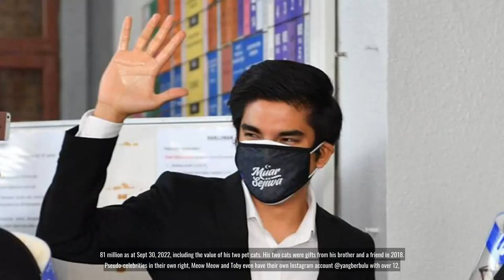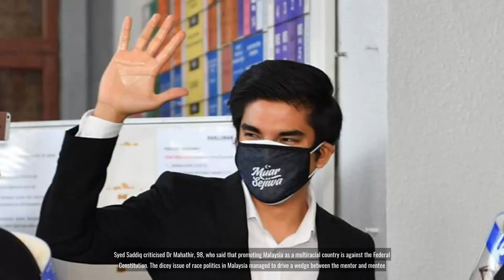Rising star to disgraced politician 6 things to know about Malaysian MP Syed Saddiq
In the world of Malaysian politics, few figures have risen to prominence as swiftly and dramatically as Syed Saddiq. From his humble beginnings as a student leader to becoming the youngest ever Member of Parliament, Saddiq's meteoric rise captivated the nation. However, his journey has not been without controversy. In this video, we delve into the life and career of Syed Saddiq, exploring six key things you need to know about this rising star turned disgraced politician..
1. Rising star
2. Disgraced politician
3. Malaysian MP
4. Syed Saddiq
5. 6 things to know
6. Malaysian politics.

💗📌 Singapore